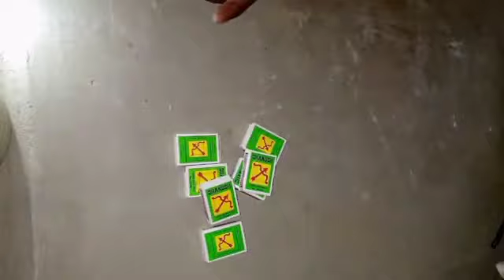250+ matchstick 🚀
matchstick 🚀